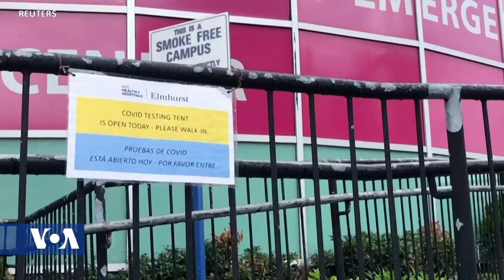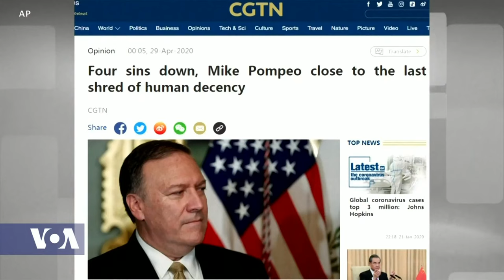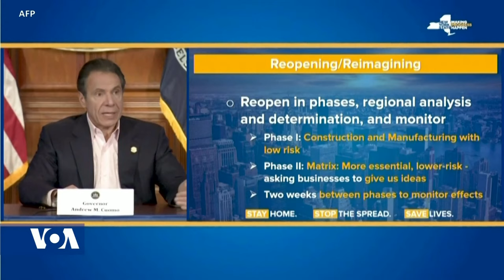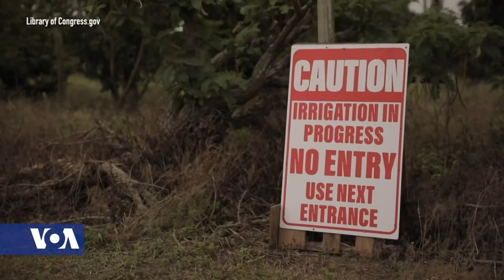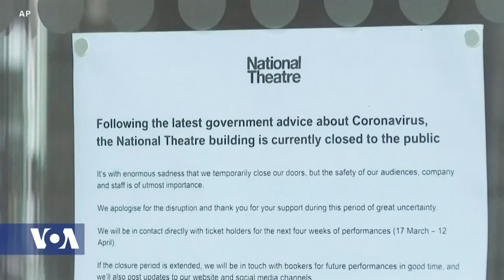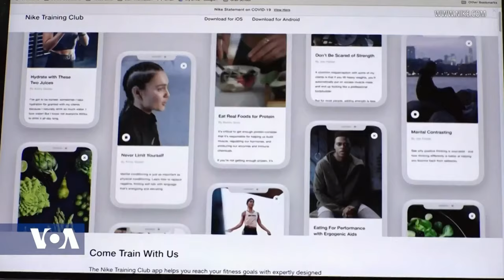Africa 54 - April 30, 2020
Top Stories:

The number of worldwide cases of COVID-19 on Thursday now tops 3.2 million with over 227,000 deaths, according to Johns Hopkins University.  Deaths in the United States from coronavirus now exceeds 60,000 and the outbreak will soon be deadlier than any flu season since 1967, according to Reuters.

South Africa confirmed an additional 354 COVID-19 infections on Wednesday, its most new reported cases in one day, a 73-percent increase from Tuesday, according to the health department.  The nation’s corona-virus cases now total over 5,300.

Guinea-Bissau’s health ministry says Prime Minister Nuno Gomes Nabiam has tested positive for coronavirus along with three members of his cabinet.  The west African nation has confirmed more than 70 cases and one death.

Tunisia says it’s set to ease its COVID-19 lockdown next week, reopening parts of the food and construction sectors, while welcoming 50-percent of government workers back on the job.
The use of militaries to enforce coronavirus quarantines is causing anxiety among some African citizens.  VOA’s Salem Solomon takes a look at the risks and the benefits of deploying security forces during a pandemic.

With human trials already under way, Oxford University scientists say a COVID-19 vaccine could be available much sooner than originally projected.

Friday is May 1 – International Workers’ Day – which is normally marked by demonstrations in cities around the world calling for better working conditions. But this year the lock-down in many countries means the protestors will be forced to stay at home.

A54 Business: As people continue to stay home to help contain the spread of the coronavirus, businesses, museums and other venues are trying to relieve some of their boredom by offering online exhibits, entertainment and fitness classes, free of charge. As VOA’s Julie Taboh reports, it appears to be a win-win situation.